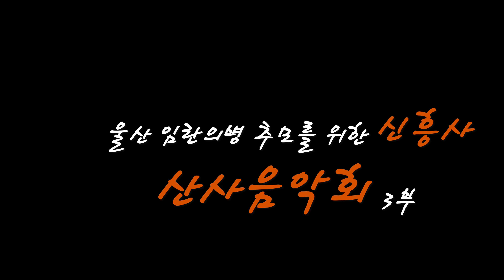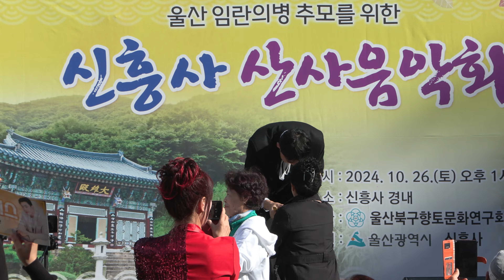울산 북구 임란의병 추모를 위한 신흥사 산사음악회 초대가수#고정우 우야둥둥 폼나게살꺼야 탱자탱자 팔자 건사 하트 뿅트롯메들리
초대가수 고정우
폼나게 살꺼야
탱자탱자
팔자
건사 하트 뿅
트롯메들리